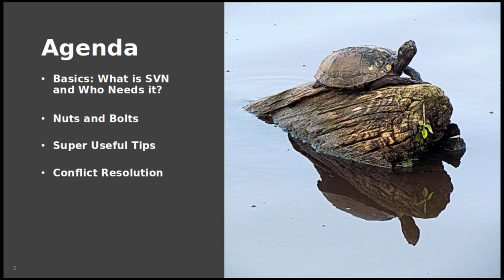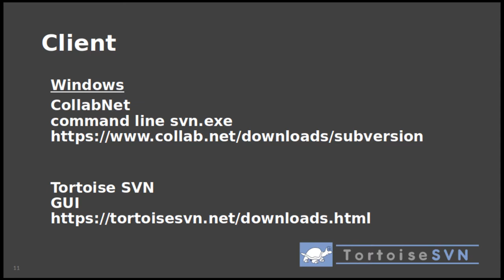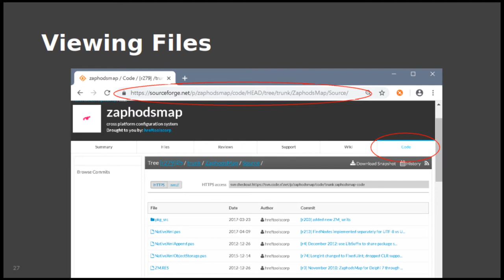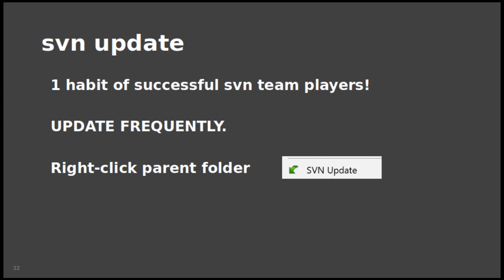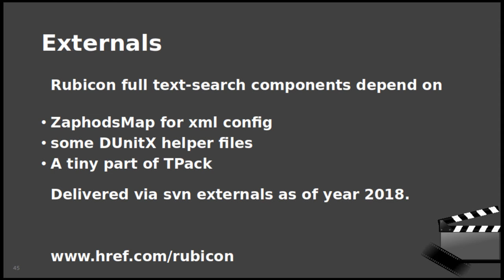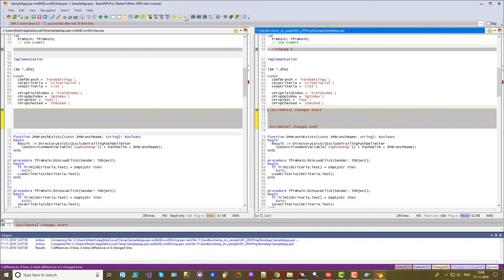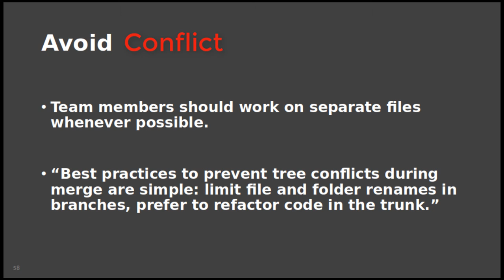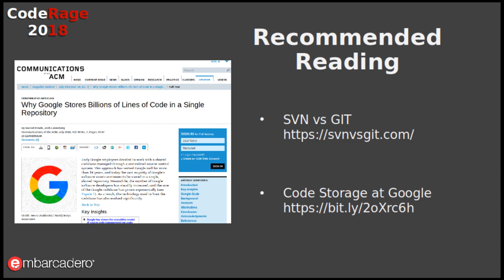Practical Subversion for Programmers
Not for dummies, this session covers what a programmer needs to know about using subversion on Windows, in order to save time and cooperate with small but worldwide teams effectively.  Learn not just about svn checkout, update and commit, but how to deal with file conflicts, mistakes, PAS, DFM and DPROJ differences, custom MIME types for UTF-8 plain text files, ignoring __history folders, and suggestions for storing large binary files outside of version control.